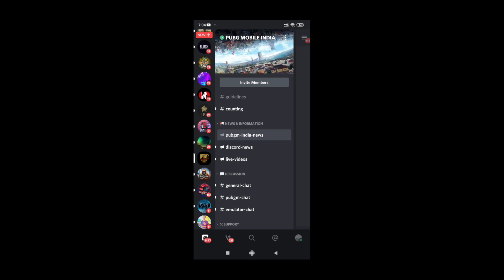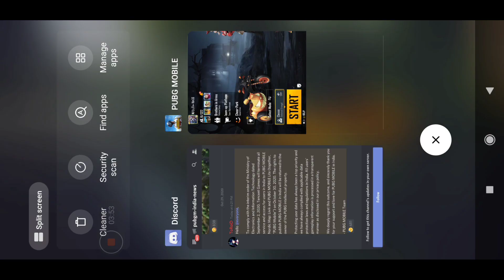PUBG MOBILE SERVER BAN ON 30th OCTOBER || OFFICIAL NEWS FROM PUBG MOBILE 😔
Hello Friends,
Watch this latest video of pubg mobile where I explained about news of pubg mobile ban in india.

▶️Intro Song👇
Still Looking